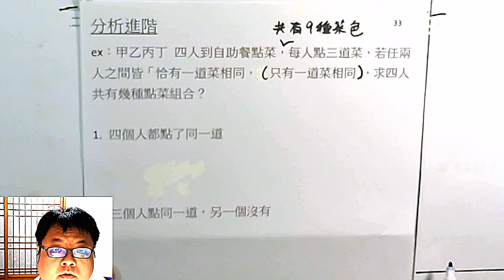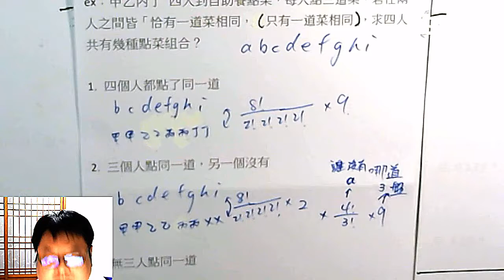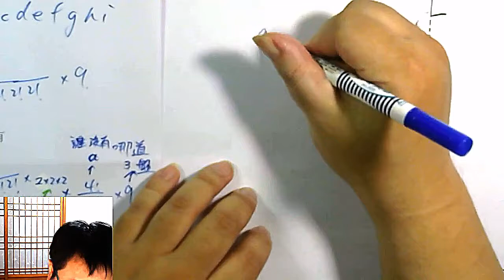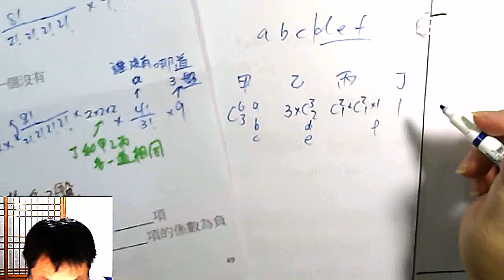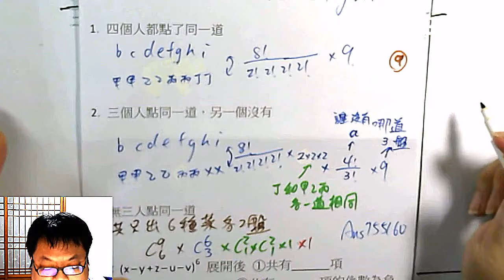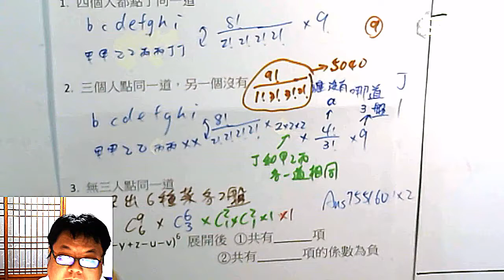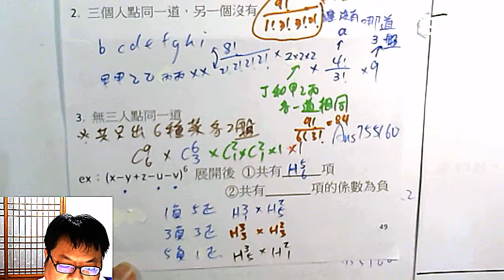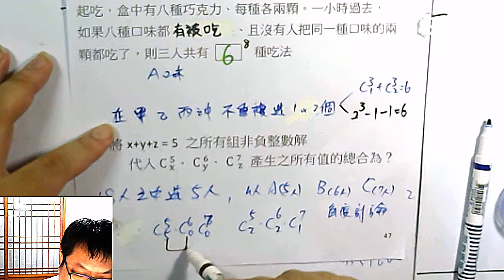高一下數學 排列組合 43 「自助餐 進階題」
本集：甲乙丙丁 4人到自助餐點菜，共有9種菜色，一人點3道，若「任兩人之間，皆恰有一道菜相同」，則共有幾種點菜組合？